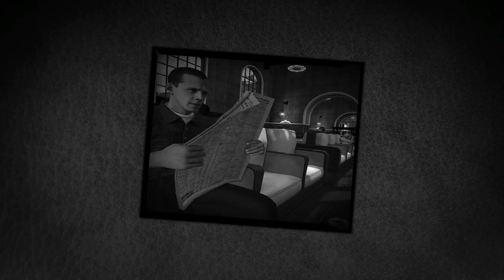L.A. Noire Remastered 100% Walkthrough Part 34: Ad Vice Street Crimes